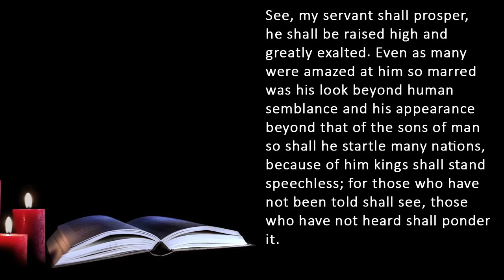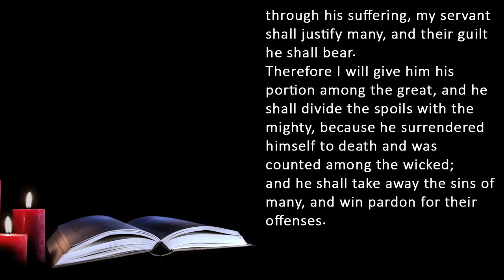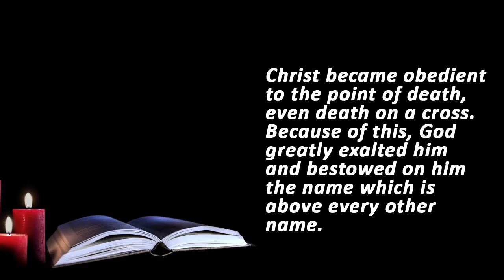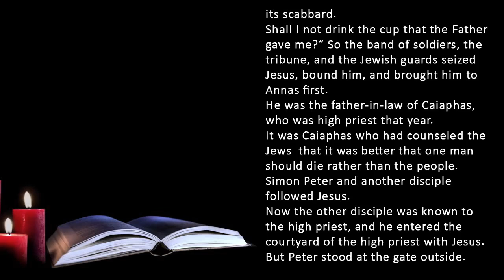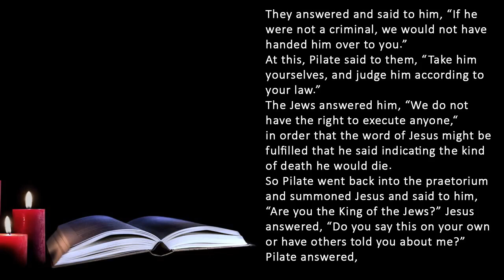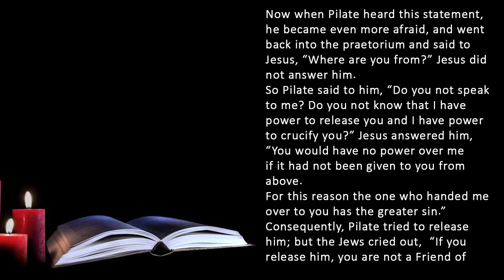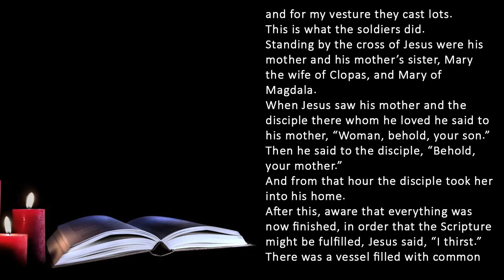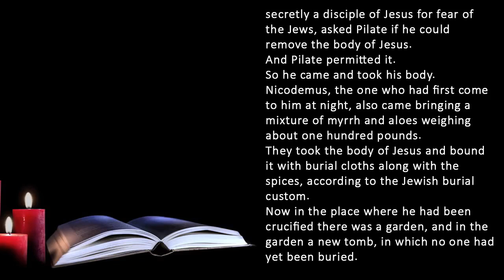Catholic Daily Mass Readings for today I Friday March 29 2024